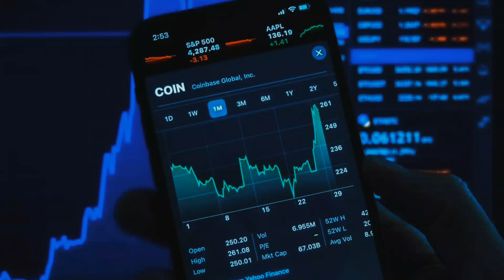आहट हॉरर विडियो | real bhoot video aahat horror | aaha new episode 12 | aahata aahat | online trade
online trading money earning online bank money earning online online shopping online banking money earning online banking money
क्यों एक दुल्हन के शरीर में आयी ये खतरनाक आत्मा? | Aahat | TV Serial Latest Episodee
ये मेरा Piano है | Aahat Full Episodee आहट | Bhootiya Kahani live video
real bhoot.seen in an old house.very danger | part - 1part 3 horror story episode 4 aahat episode 10 bhoot film Hindi bhootiy mahal bhoot real video
Fear Files - फियर फाइल्स - Farista - Horror Video Full Epi 74 Top Hindi Serial Zeey
भूत का नया स्कूटर | Ghost New Scooter | Hindi Stories | Kahaniya in Hindi | Horror Stories | Chudail Kahaniya | Bhoot Kahani | Bhoot Wala Cartoon natia bhoot video | kal rat bhoot |
aahat aahat
bhoot wala picture
bhoot wala film
bhutha film
aahat khatarnak
aahat movie
aahat top horror episodes
ahata horror
 chudail ka kahani
chudail
aahat new video
aahat top horror episodes 2024 new
horror story bhoot
aahat the haunted house
aahat horror music
horror story
horror fascinating and
ahat ti
hindi show video
horror episode so
horror drama story
horror episode7
horror scary ki
bhootiya video
Latest kahaniya Hind
Kahani hindi
Stories City
Horror Stories you
Funny Horror Stories in
Suspense Stories titk
Latest Moral Stories City
Hindi Moral Stories video
Bhooto Ki Kahaniya part 2
Jadui Kahaniya bog
Chudail Ki Kahaniya Hindi
Hindi stories of ghost bib
Bhootiya Kahaniya kal
Ghost Stories Ma
Bhootiya Hindi
chudail bhoot
chudail ki awaaz
funny video monkey and dog
monkey and lion funny video
animal monkey funny video
monkey and woman funny video
monkey and snake funny video
monkey and frog funny video
monkey and goat funny video
monkey and dog funny video download
tiger and monkey fight funny video download
monkey and pig funny video
dog and monkey fight funny
Latest kahaniya Hind
Kahani hindi#Stories City
Horror Stories you
CartoonStories BhootiyaKahaniya odia hindi#ChudailKiKahaniya hindi
HindiMoralStories HindiKahaniya Hindi